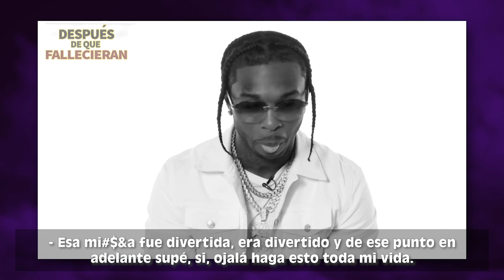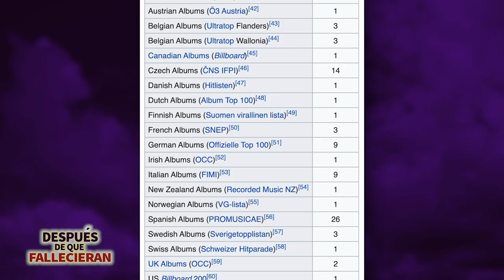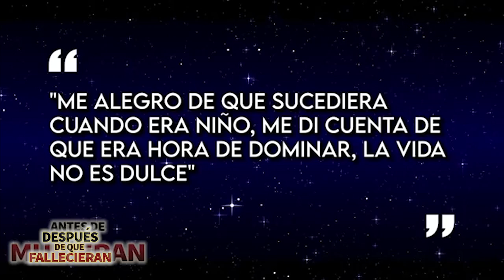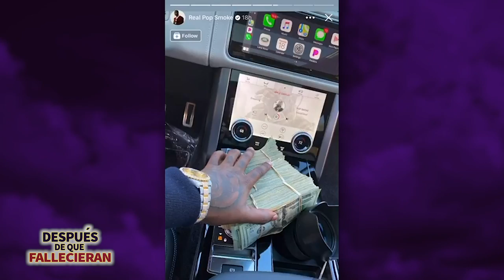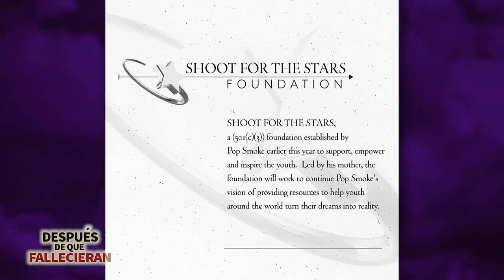Pop Smoke | Después De Que Fallecieran | Legado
Pop Smoke fue un rapero que iba a triunfar a lo grande y lo demostraba en todo lo que hacía como The Woo, MPR y con su álbum póstumo el cual llegó a Billboard 200 y todas las canciones entraron a las listas de popularidad. Lamentablemente falleció muy pronto pero nos dejó un legado del cual hablaremos en este video tributo.